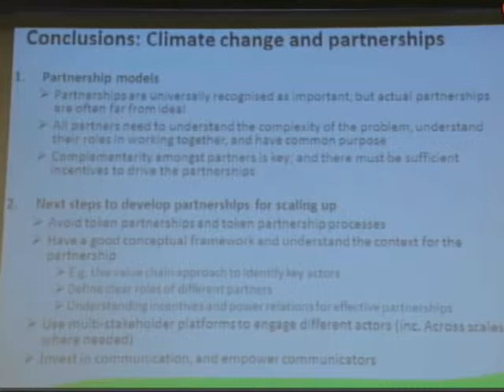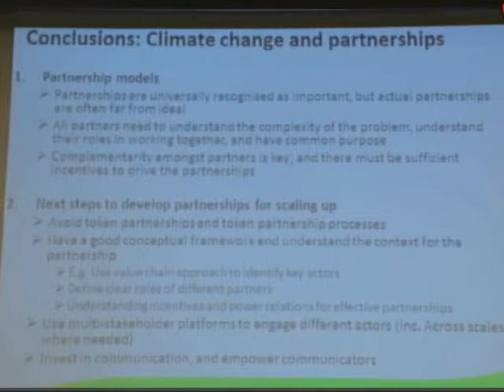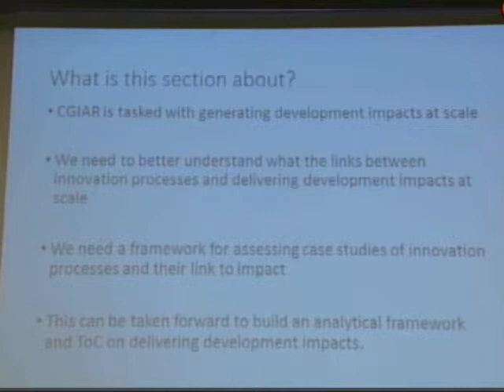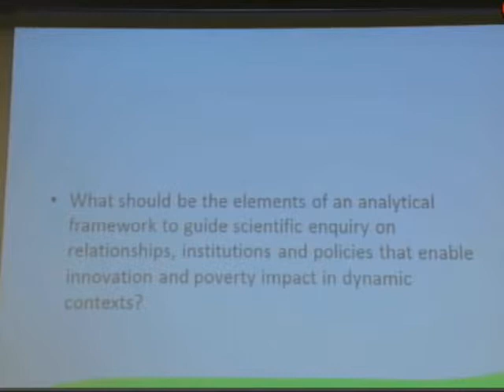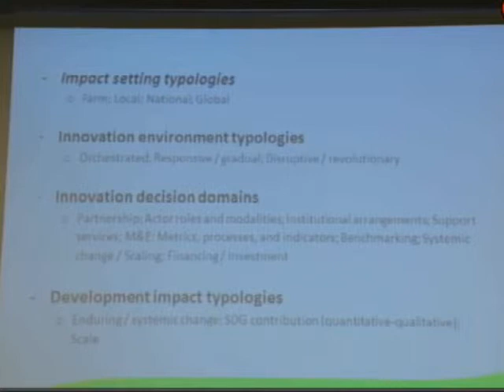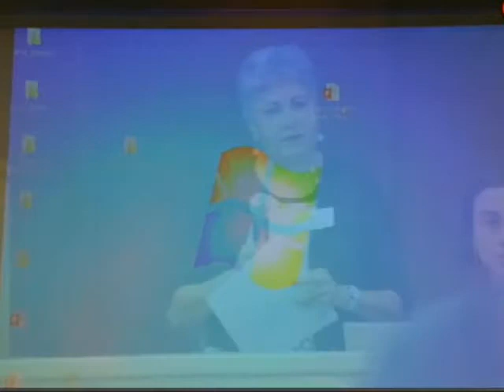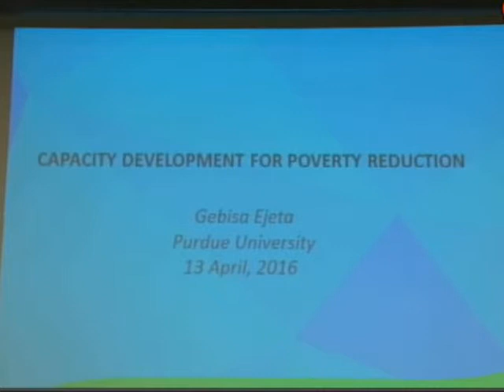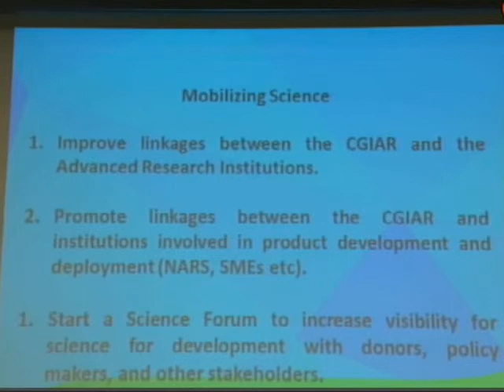Day 2 – region breakout group report backs; intro to Gebisa Ejeta (and initial slides)